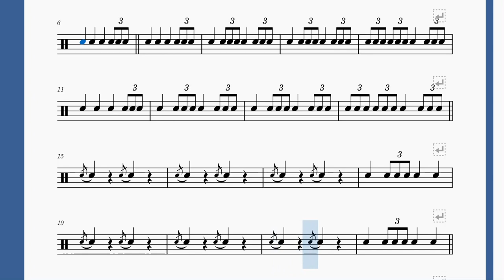Star Wars - One Drum